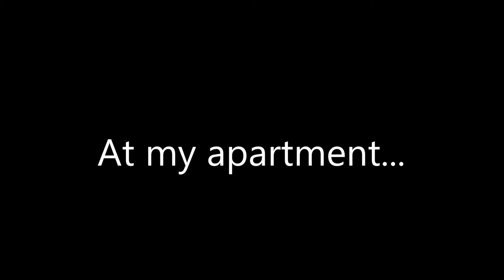Railfanning in Carbondale with colbytrainman! (10-24-13)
PS: To see what Colby caught after I had to leave, watch his video here:

overview&list=UUizd9FdSkweIumpF3l458Dg